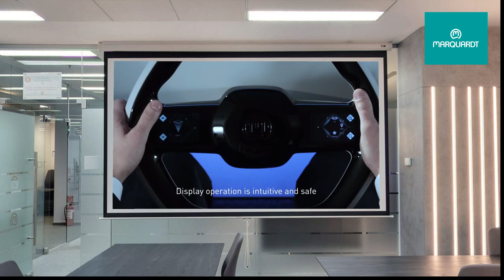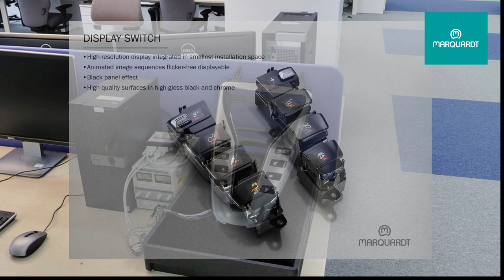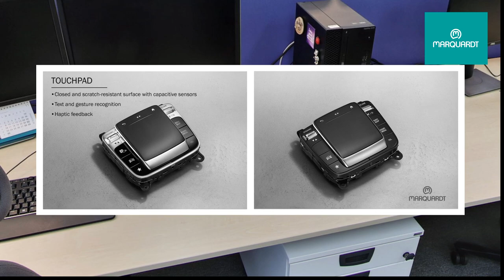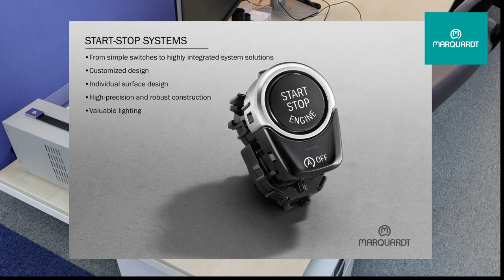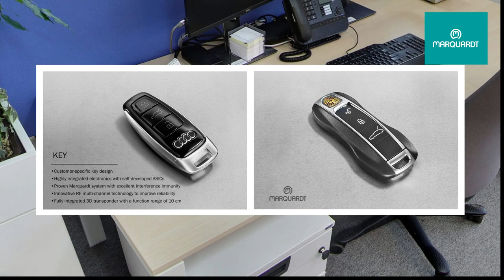Marquardt Sibiu R&D Center - Virtual Tour - video version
Step in our Research & Development Center to see where our colleagues shape the car cockpit of the future. Want to see how driving a car will be like in some years from now?